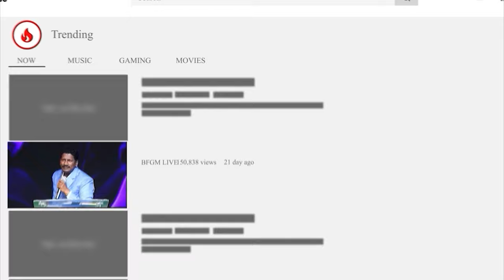Today's promise 04.05.2024 | BFGM LIVE